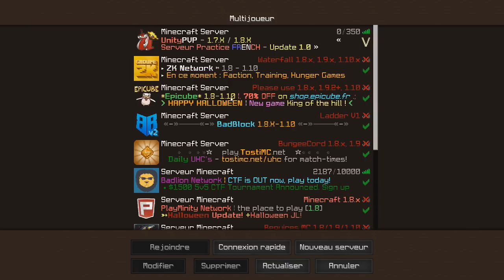MON PLUS GROS PILLAGE ! Let's Play Faction : Nexion / 02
Tashi Delek ! les zincs voilà un nouvelle épisode du let's play faction sur le launcher Nexion avec la Unity !

Bref, bonne video à vous. Bisous ♥ ♥ ♥

► TS du serveur : ts.Nexion-Network.fr

Mes outils pour filmer et monter :

► Pour filmer : Nvidia ShadowPlay

► Pour monter : Sony Vegas Pro 13

Chaîne des zincs !

[SnapChat]Mon Snap : baptiste_csnr